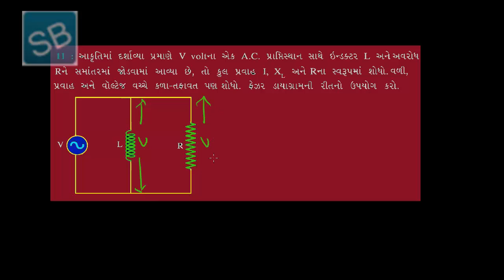૧૩ ઉદાહરણ ૧૧ થી ૧૫